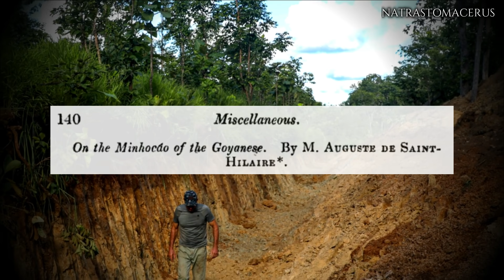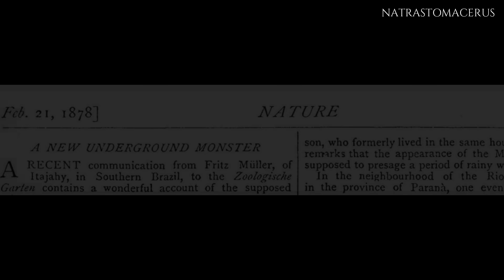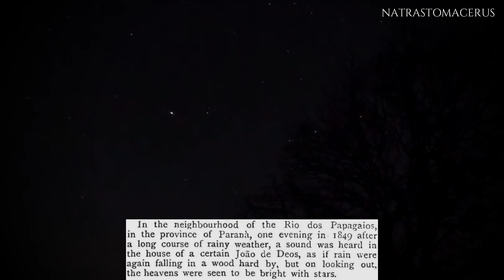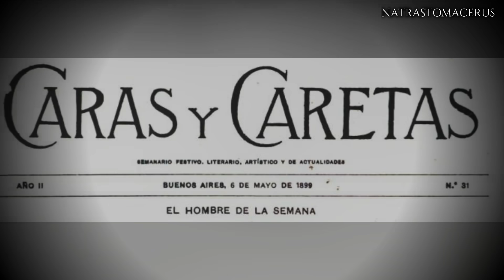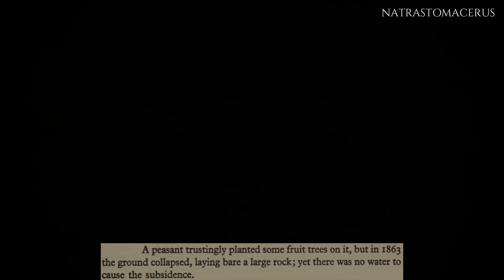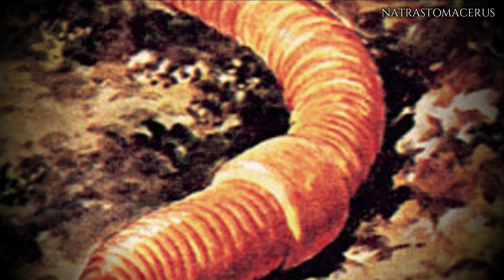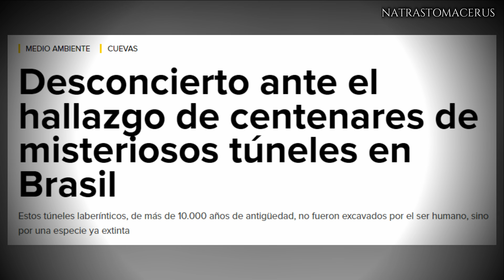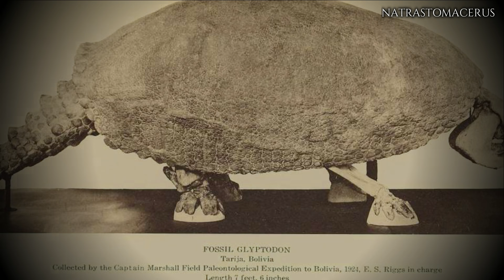Minhocão - El monstruo subterráneo de Brasil - Criptozoología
En Brasil y otros países de la región, los avistamientos de un monstruo gigante que habita bajo tierra, resulta ser un completo misterio hasta el día de hoy.